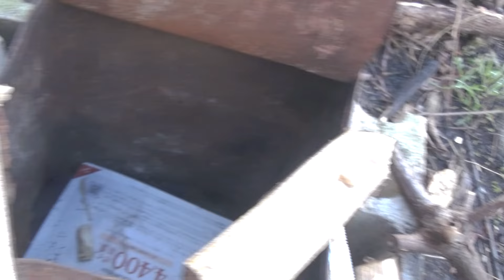人生初の薪割り 焚き火 コーヒー